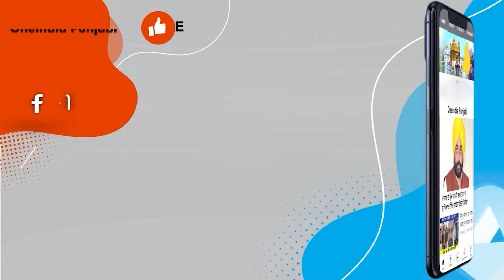ਲੰਮੀ ਛੁੱਟੀ ਮਗਰੋਂ ਨਵਜੋਤ ਸਿੱਧੂ ਦਾ ਇੱਕ ਹੋਰ ਵੱਡਾ ਧਮਾਕਾ ! ਸ਼ੇਰ ਵਾਂਗ ਗਰਜੇ ਸਿੱਧੂ ਨੇ ਪਾਈਆਂ ਵਿਰੋਧੀਆਂ ਨੂੰ...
ਲੰਮੀ ਛੁੱਟੀ ਮਗਰੋਂ ਨਵਜੋਤ ਸਿੱਧੂ ਦਾ ਇੱਕ ਹੋਰ ਵੱਡਾ ਧਮਾਕਾ!
ਸ਼ੇਰ ਵਾਂਗ ਗਰਜੇ ਸਿੱਧੂ ਨੇ ਪਾਈਆਂ ਵਿਰੋਧੀਆਂ ਨੂੰ ਭਾਜੜਾਂ!